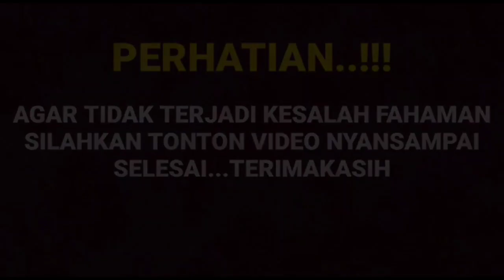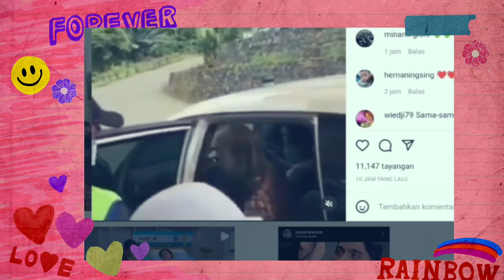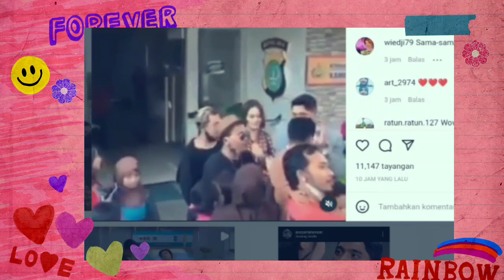TONTON AJA SENDIRI KALAU GA PERCAYA..!!! AMANDA MANOPO DAN ARYA SALOKA TERCIDUK PULANG BARENG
__SEKIAN & TERIMAKASIH___